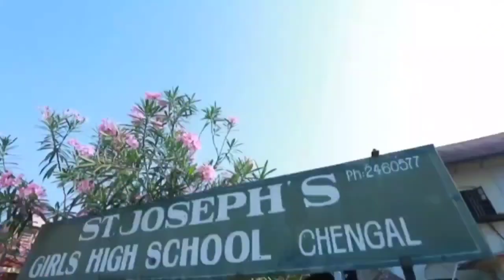St.Joseph's GHS Chengal Kalady. Independence day Celebrations